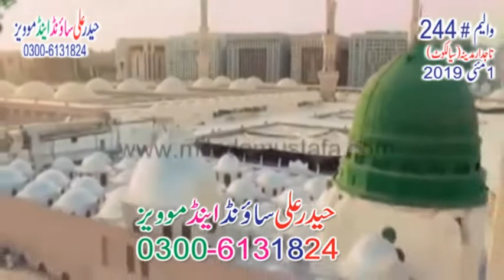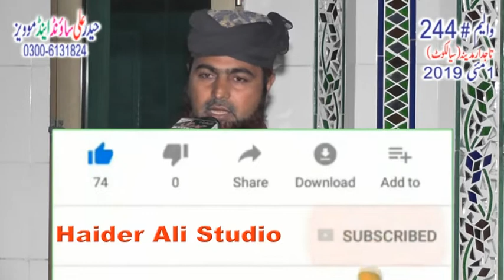Shany -e- Ramzan By Nazeer Tahiri 1 May 2019 Taajdary Madeena Cell # 03006131824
Haider Ali Studio  is international Islamic channel. In this channel you can watch all type of Islamic videos like Tilawate Quran e paak naats in Urdu, Punjabi, Hindi, and in English.  We are made all videos in full HD. You can also watch bayyans of top pakistani famous Ulama-e-Ikram and Professors especially peer Riasat Ali Tahri. Thanks